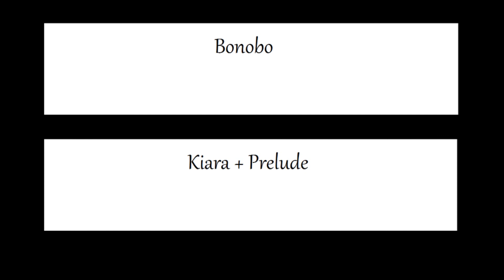Bonobo - Kiara + Prelude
Made with FLAC de-compressed to WAV